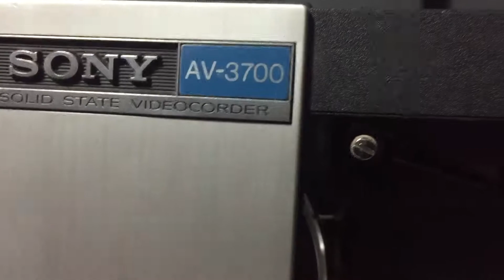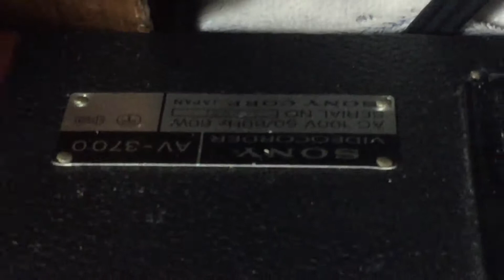その4 SONY video corder model No.AV-3700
大変長文ですみません。
このビデオコーダーは大阪府池田市の豊島北中学校にあったものです。教材機器保管ラベルが貼っております。今は綺麗に剥がしてビデオコーダーの内部に入れております。昭和45年と記載されていました。
スキュー歪み調整のテンションアームに関係する送り出しリールに摩擦するフェルトブレーキバンド(白色)が剥がれ落ちた為、合成ゴムボンドで戻しました。テンションアームとリール間を摩擦してトラッキングとスキュー歪みが安定できました。スキュー歪みとは画面の下方に隠れているノイズです。長時間のヒートランテストの画面状態を見てノイズは僅か入りますが、気にしません。長年保管でテープの品質が悪くなっている為、綺麗にならないことがあります。この画面は放送局用VTRをスローの状態でこのSONYオープンリールビデオコーダーAV-3700 にダビング(録画)したものです。灰色帯状ノイズは放送局BETA CAM BVW-75の音声付きスローでそのままダビングしたものです。私が持っているソニーのオープンリールビデオコーダーAV-3700白黒 いずれも電源AC60Hz用 2台と専用のビデオカメラ1台、TV接続8Pケーブル  AV-3500 電源DC12V 3台(AV-3500専用ビデオカメラ 2台) AV-8700カラー&白黒 電源AC100V 60Hz用は1台と取説、世界最初の2番目と思われるCV-2100 白黒 電源AC220V 60Hz 1台などを持っております。出品者(外国人)友人からの契約書(英文)には写真や動画での公開は禁止でした。現在も友人はいます。非公開のCV-2100 は2011年頃にネットで探してあった価格3万8000円でしたが、運送料は出品者が負担していました。ちょっと騙されたかも？その金額は配送料よりかなり高価でしょう？私はそれでも認めます。CV-2100とCV-2000はどちらか最初かはわからないけど多分CV-2000が最初でしょう。このビデオコーダーの中身を確認しましたが製造日時が載っていなかったので不明。シリアル番号は17469なので多数製造していたようです。インターネットでソニーさんのメーカーの資料に載ってあります。CV-2100のビデオコーダーの内部にある変圧器付きの電源トランスは正常ですが、モーターのラベルが剥がれてなかったので分かりませんが、誘導用モーターコンデンサーの不良でコイルが焦げて破損していました。その他の消耗部品や電解コンデンサーすべて不良があります。ビデオヘッド状態は引き出し配線でRF出力テストでビデオヘッドチップに磁石で近づけての検査結果はOKです。マイクロスコープでヘッドチップを確認できましたが、回転して画面状態を見ないとわかりません。それは使えないが、オブジェとして利用しました。他にオーディオ/コントロールヘッド、消去ヘッドなどすべて傷は少ないがビデオテープ密着部は擦り減った跡があります。上面蓋とテープメカ部は傷や錆びや改造跡など多少あります。長年保管の為、ビデオヘッドは過去に使用した時の摩擦熱によってビデオヘッドチップとそのベースの固定接着部が劣化する可能性があります。耐久性耐熱のある固定接合材料は液体から固体に硬化する特殊硬質セメント(白色、濃い灰色、黄色)などです。私が知っているのはブラウン管の製造過程では蛍光体前面部と高圧電極端子と電子銃電極があるネックケース部の間にガラス接合部(白色)とか昔のデジタル時計緑色に光る表示管は特殊接合材料で使用しています。これは資格が必要で有毒性があるようです。2019年に日本ネットオークションで(CV-2000用テレビチャンネルチューナーCV-1と2018年購入した専用TV接続8Pケーブルと2021年AV-3700 と一緒に入った同 TV接続ケーブルが2本、2016年購入した専用ビデオカメラ、カメラ用三脚、取説、修理用回路図などです。AC100V電源コードは昔のフジカラー8ミリ映写機用に使われたもので2021年現在も在庫あるようです。2021年に日本のオークションで購入したCV-2000ビデオレコーダーの懐かしのカタログなどを集めて家電の博物館又は昔の電気屋さんのようにオブジェとして並べて飾っております。私は何1つもネット出品したことがなく自宅が狭くなってしまうので大型家電収集を2021年でやめました。年が取ってしまうと自分の趣味が消えて大事と思った私物はどこかに置き忘れて無くし、知らないうちに廃棄されて消えゆくだけなので若いうちに断捨離の時期に興味があって大事になさる方へ保管を継続してもらうことです。もし私が病気になって諦めかけて興味がなくなった時は継続者を探して差し上げます。希少なレトロな製品が再び使えるものが楽しくて一番好きです。ビデオ修理や映像で遊ぶのはたまにして花の興味や本を読むことです。動画の目的は利益ではなく興味の深い相手に見せて参考にするためです。
漢字や文章が苦手なZG外國人です。